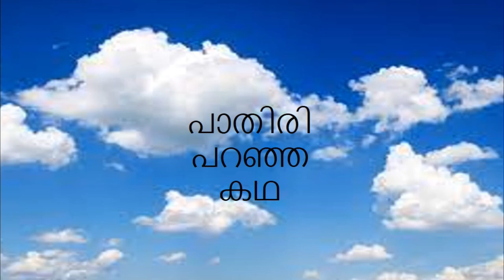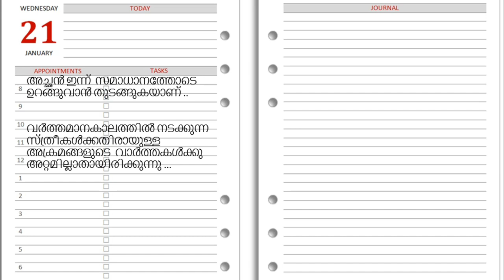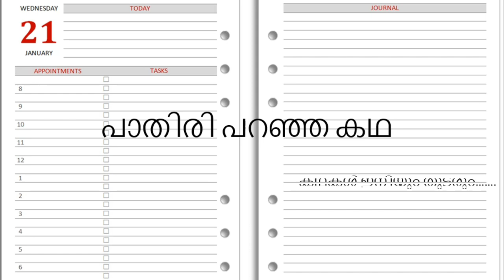Pathiri paranja kadha - Marege and team , Mar pathrose sleeha church , poochatty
story,screen play,direction - Joy p david, Camara - Ajith tension, Editing - Adheena P Joy